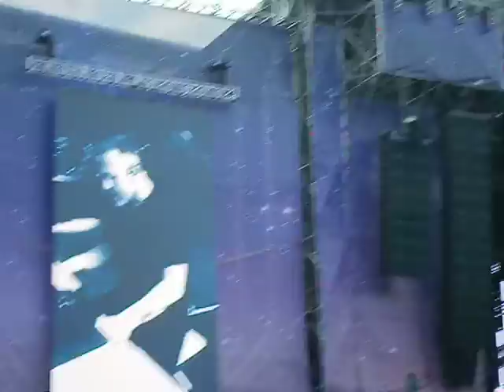1.7.2016 Tour Lucie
ZKAMENĚLÝ DÍTĚ